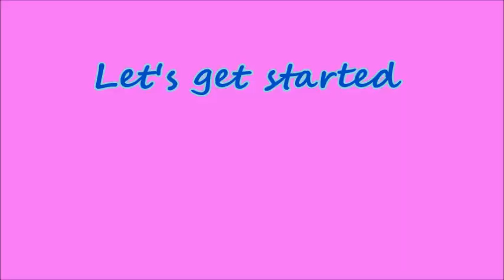Indian Wedding Look | Easy Wedding, Sangeet, Mehendi Makeup | Sea Green Makeup |SunnyAndTwinkle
Hey dolls! Today I've created this INDIAN WEDDING GUEST MAKEUP for SANGEET/MEHENDI/WALIMA, Hope you enjoy :)

Products Used:

Lakme Absolute Mousse
Cameleon Makeup Palette
Coloressence Shimmer Highlighter (golden)
Faces Magnet Eye Kajal
Vaadi Lip Balm
Maybelline Fit Me Concealer
Lakme 9to5 Compact
Maybelline new York gel eyeliner
MN Green Eye Pencil
Makeup Revolution Ultra bronze palette
Lakme Absolute Flutter Secret Mascara
Maybelline Dream Touch Blush
Hilary Rhoda Lipstick

SunnyAndTwinkle